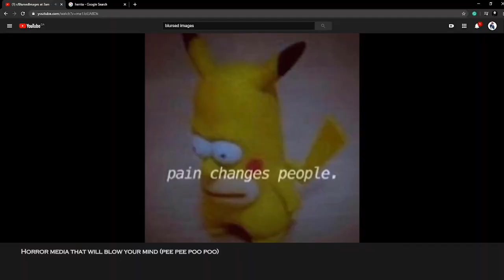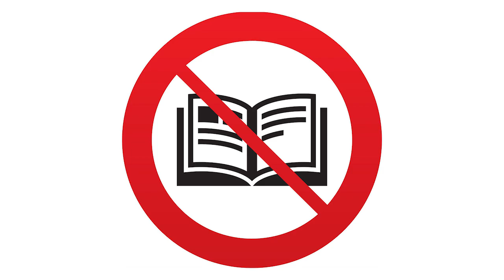Horror Media That Will Blow Your Mind (An Introduction To Me)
Here's a sneak peek at who I am what kind of content I will be making on this channel.
I won't exclusively be talking about horror I will be talking about literally everything and anything I just figured since I love scary stuff this video makes a good introduction to me and my content

Outro Picture Drawn by
Hiroshimasfoot